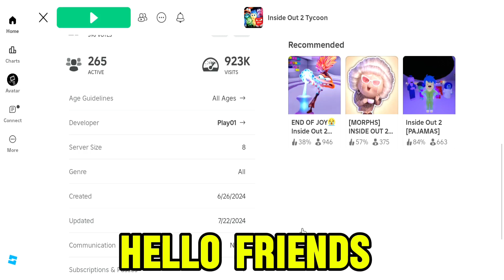INSIDE OUT 2 TYCOON